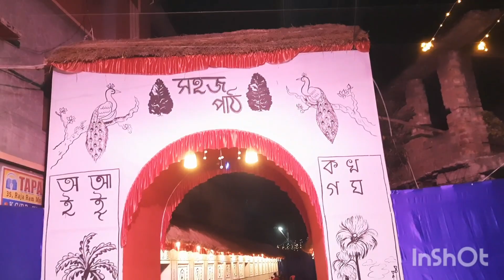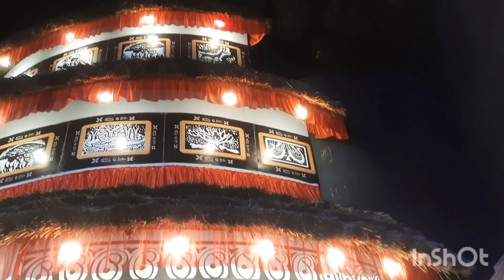বেহালা জাগরণী দুর্গাপূজা# Durga puja sunny13 kolkata durga puja durga puja 2023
বেহালা জাগরণী দুর্গাপূজা# youtebudurgapuja#kolkatadurgapuja#durgapuja